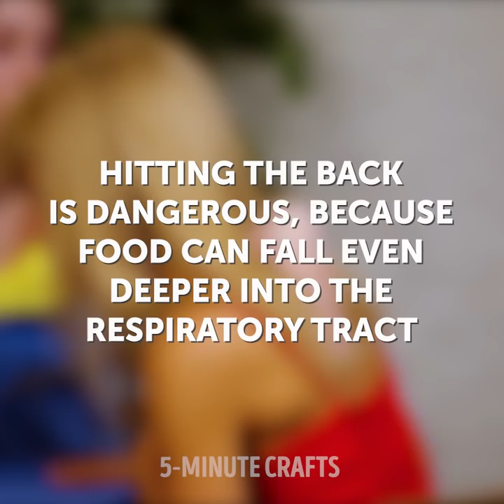25 Clever Hacks To Avoid Awkward Situations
Brilliant ways to help you in every situation.

Not everywhere we go is 100% clean. So today, I show you some cool and smart ideas that’ll help you solve many problems.
For starters, you can cut a large plastic bin bag in the middle, spray it with alcohol and use it as a sanitary toilet seat when you’re in a public bathroom.
You can make a DIY face-covering using one of your scarves and a sanitary pad. The pad will prevent any germs from getting out.
Sometimes we forget how many things we touch with our hands and fingers. And without realizing, we go ahead and use our hands to eat without cleaning. To solve that, I show you how to make a DIY hand sanitizer using aloe vera gel, some tea tree oil, and alcohol.
To prevent a sneeze, place your index finger under your nostrils - right above your lips. This will signal your brain to stop the sneezing reflex.
For those of you who experience vertigo while lying down, place your foot on the floor. This will let your brain know you’re standing on something firm.

Timestamps:
0:57 – How to make a sanitizer
3:36 – DIY napkin dispenser for your wrist
6:38 – What to do when your hand falls asleep
8:17 – What to do during an earthquake
10:11 – How to position your band-aid on a wound
12:00 – How to save someone from chocking